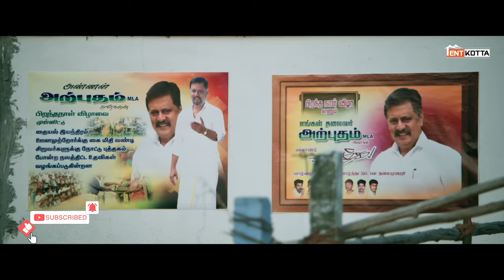Lilly Rani | Have we met before? | Chaya Singh | Thambi Ramaiah | Vishnu Ramakrishnan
Rani (Sex Worker) finds that her kid has bone cancer and sets out on a journey to identify her child's father. Rani is bold enough to contact two guys she suspects are the cause of her pregnancy. One is Sambavamoorthi (Thambi Ramaiah), an elderly police officer on the eve of retirement, and the other is the son of a powerful politician, Minister Arputham (Jayaprakash), who would go to any length to maintain his father's reputation. Will Rani be able to persuade the true father in time to rescue her child?

ARTISTS
THAMBI RAMAIAH
CHAYA SINGH
Dushyanth
Baby R. RAQATH FATHIMA (Introduction)
PANDI
BOOBALAN

ART DIRECTOR
vijaya veeran

EDITOR
Beswanth venkatesh

LYRICS
Gnana karavel

MUSIC
Jerwin Joshua

DOP
SHIVA DARSHAN

COSTUME DESIGNER
Shaima
Pradeepa
Makeup
Theja
Naveena

DESIGNS
Joseph Jaxson

PRODUCED BY
SENTTHIL KANDIAR

DIRECTED BY
VISHNU RAMAKRISHNAN